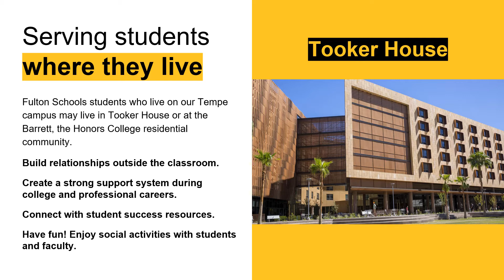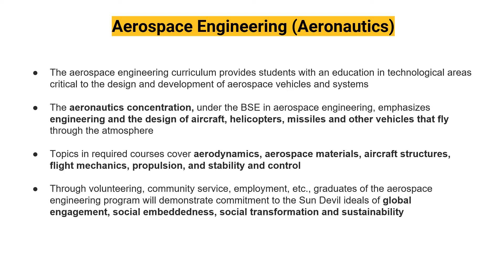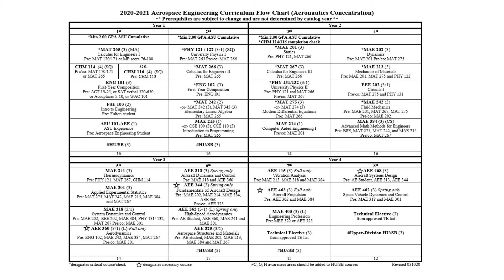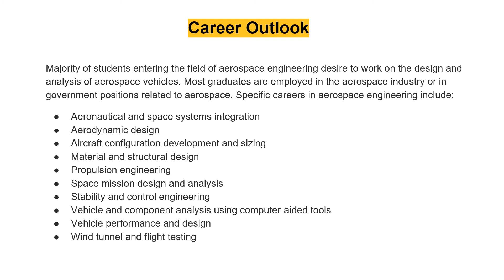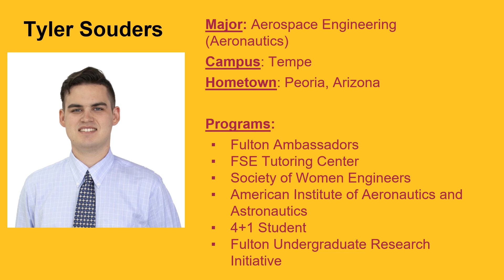Fulton Schools Degree Webinar: Aerospace Engineering (Aeronautics)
This video will explore the